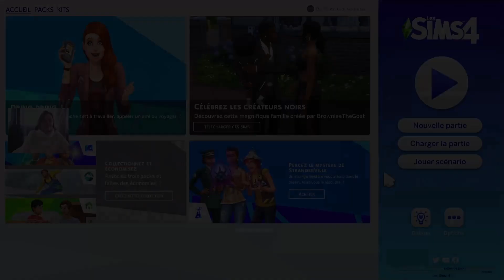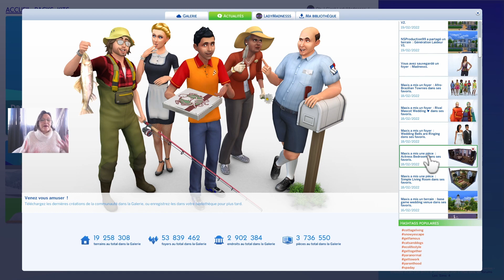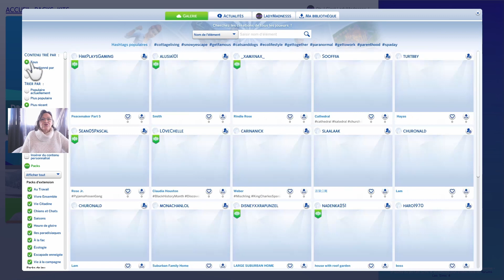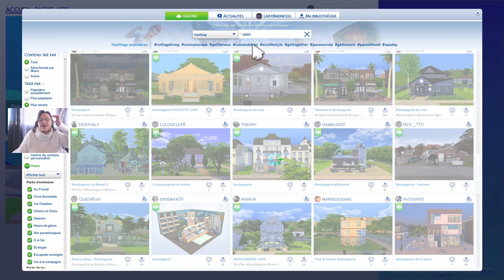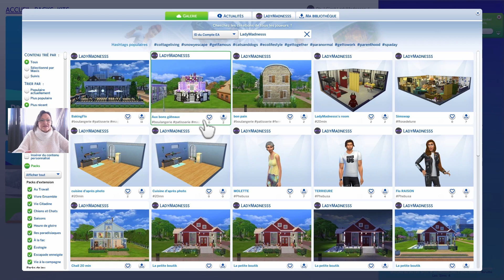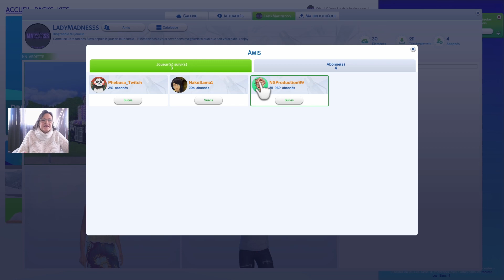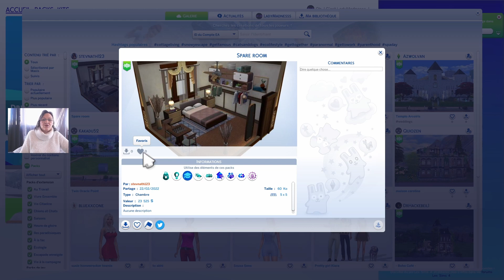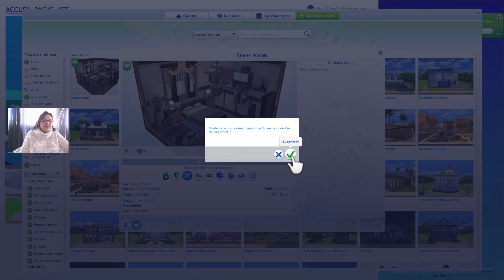On découvre la galerie/bibliothèque | 1ère partie | #3 Tutos Sims 4 ✨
Quel endroit merveilleux que cette galerie… 💖
Je vous emmène dans cette caverne d'Ali Baba pour vous y apprendre à trouver des trésors avec facilité et en étant ABSOLUMENT certain de pouvoir les utiliser en jeu :)

🌐 ID de ma bibliothèque : LadyMadnesss

🎥 Le format des tutos se veut court (moins de 15mn) afin de faciliter la compréhension et le plaisir.
Si la vidéo vous a plus, abonnez-vous, activez les notifications, laissez un pouce UP (qui fait ultra plaisir) et n'hésitez pas à laisser un avis, un commentaire :) à très vite et prenez soin de vous 💕